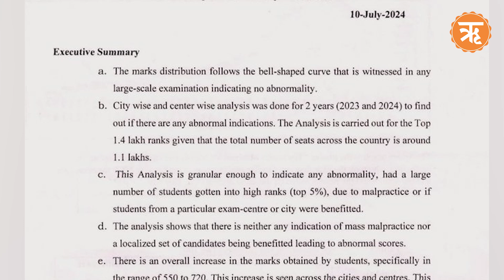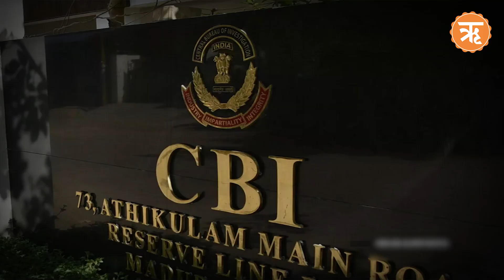NEET विवाद पर 'सुप्रीम' सुनवाई टली, जानें कब आएगा फैसला? |YT VIDEO